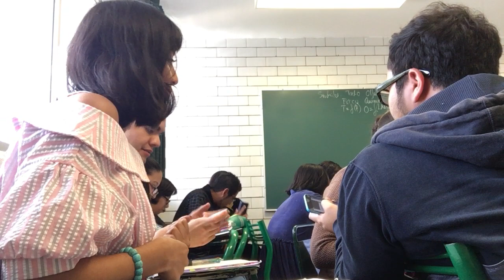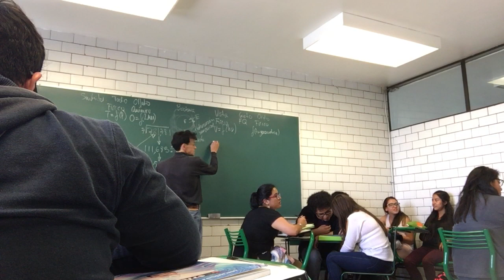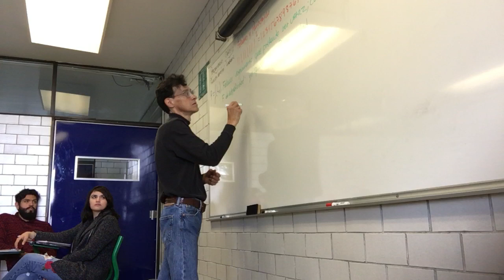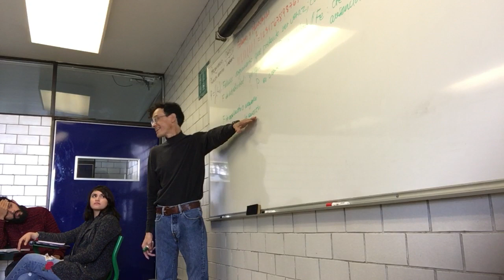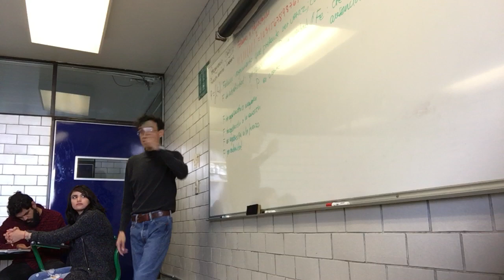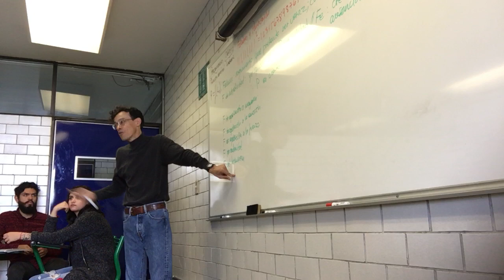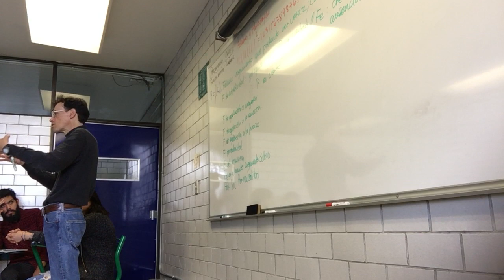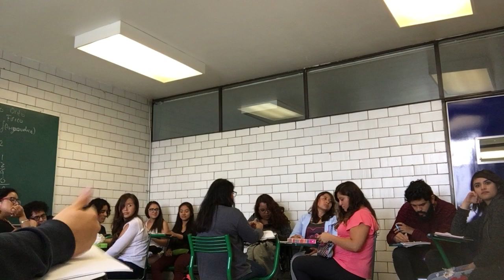Falacias e ilusiones. Nuestra percepción del mundo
18 de septiembre de 2017